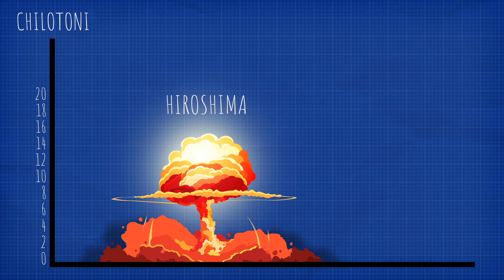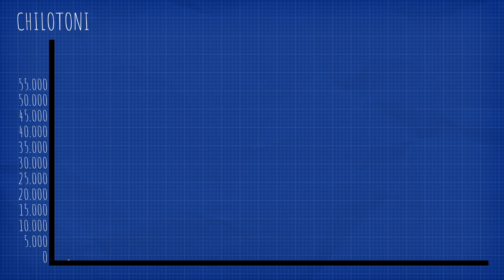Wild World Story - La Bomba Atomica - Cosa succederebbe se..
Ciao a tutti e benvenuti su WILD WORLD 🌍 il canale che vi svelerà tutte le cose che non sapete!
Curiosità e Novità da tutto il Mondo! 😉

🔔 ATTIVATE la campanellina!
👍🏼 LASCIATE un bel like per supportare il canale!